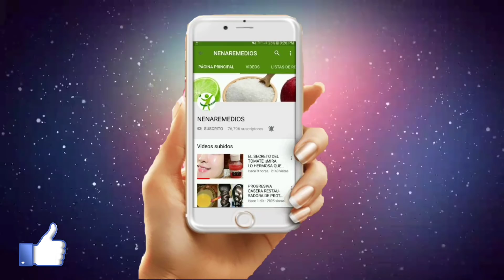SI USTED QUIERE PERDER BARRIGA Y NO LO CONSIGUE, USTED TIENE QUE BEBER ESTO.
Hoy en día muchas mujeres quieren tener un vientre plano, pero aveces no saben como hacerlo aquí está la solución,rapido y EFECTIVO.